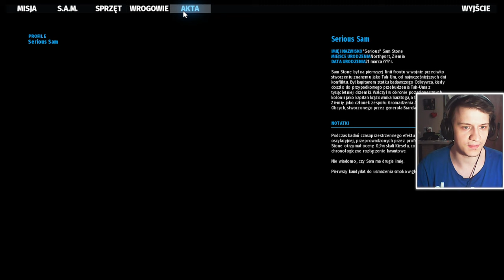Tryb SURVIVAL w SERIOUS SAM: SIBERIAN MAYHEM! 🔥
Tryb Survival jest ABSOLUTNIE SZALONY!!

❤️- Polski gameplay Serious Sam / Siberian Mayhem❤️
❤️- Zagrajmy w Serious Sam  / Siberian Mayhem❤️
❤️- Let's play Serious Sam  / Siberian Mayhem❤️
❤️- Gameplay Serious Sam  / Siberian Mayhem❤️
❤️- Serious Sam  gameplay PL / Siberian Mayhem gameplay pl❤️

💬Title: Tryb SURVIVAL w SERIOUS SAM: SIBERIAN MAYHEM! 🥶]💬